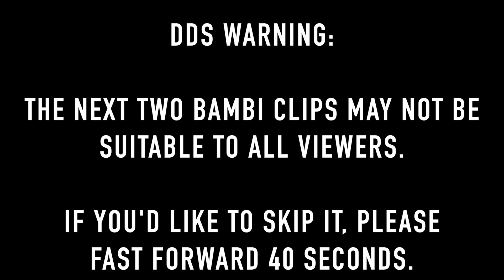🇺🇸 AMERICAN CAR CRASH/KARMA/ROAD RAGE COMPILATION #319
This video is #319 in the series that is about American car crashes, instant karma, road rage in America, driving fails, bad drivers, close calls, learning how to drive, and more. If you're into insane dash cam footage, crashes, bad drivers, driving fails, fails, and more, this video is it!

This video is meant to be educational and to be used as a learning tool to promote safe driving.